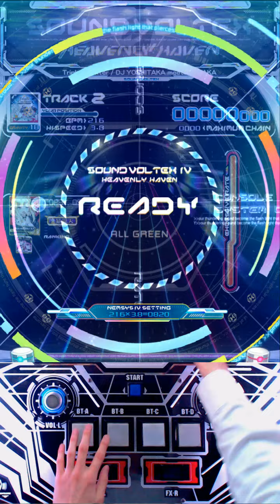[SDVX IV] Triple Counter [GRV] PUC with Hand Shot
Player : CORBY.QS

DJ YOSHITAKA meets dj TAKA Lv.18

*60fps 동영상입니다. 영상에 약간의 끊김이 있으니 양해 부탁드립니다.